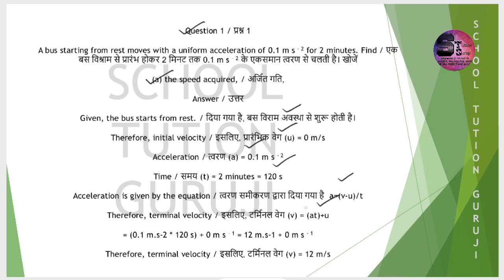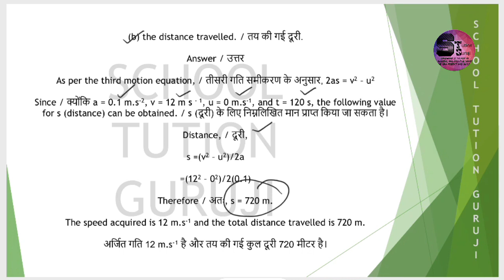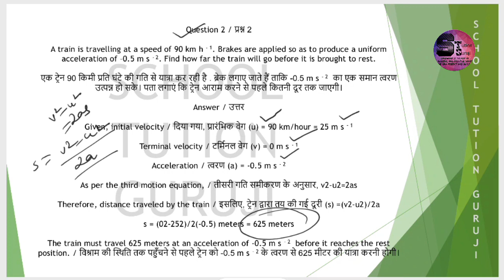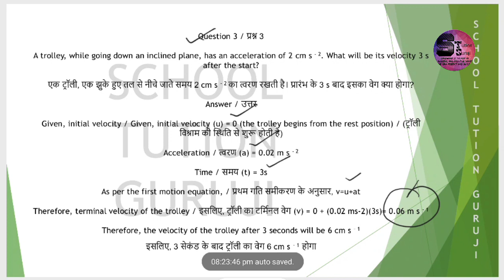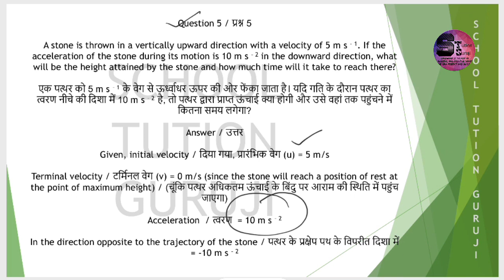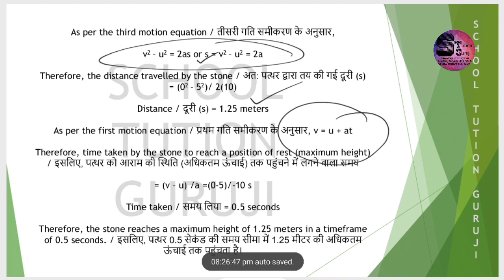Class 9th Science Chapter 7 /8 Motion कक्षा 9 वीं विज्ञान पाठ 7 / 8 गति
GRAPHICAL REPRESENTATION OF MOTION BY EQUATIONS  / गति का ग्राफ प्रतिनिधित्व  समीकरणों द्वारा

INTEXT Q&A